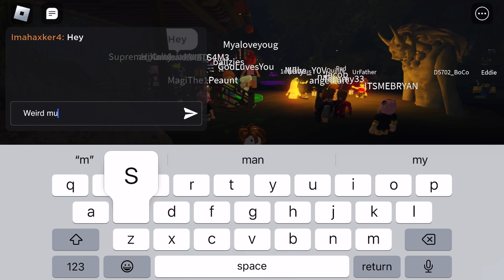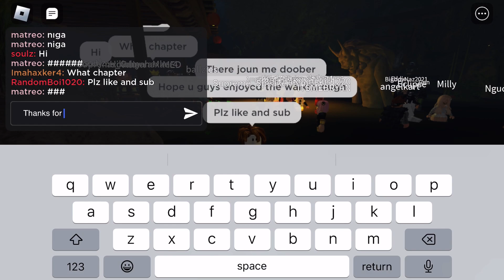Roblox The Mimic - Book 1 “Control” Chapter 2 Revamp - Solo (Full Wallthrough)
kinda hard ngl